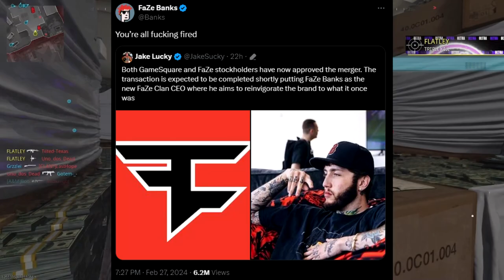Faze Clan has Been Saved! Says They Will Fire Everyone